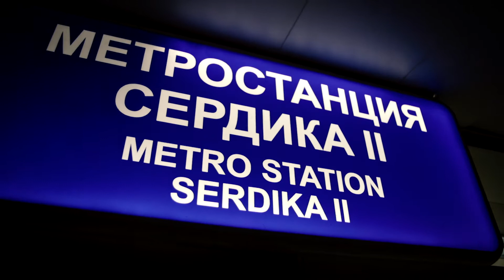Spettacolo "Il Mondo di Arlecchino" - versione breve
Ecco a voi il video riassuntivo degli spettacoli "Il Mondo di Arlecchino" messi in scena, in occasione della XIX edizione della Settimana della Lingua Italiana nel mondo, il 23 e il 24 ottobre a Sofia dal maestro Carlo Boso e dalla sua compagnia, la Prisma Teatro